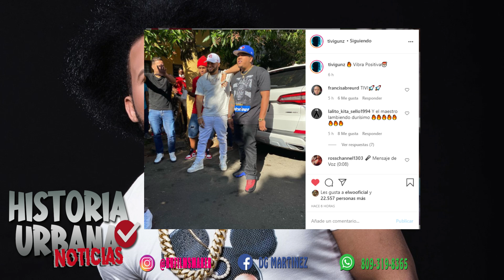El Alfa "El Jefe" ❌ Tivi Gunz - EL BAJO MUNDO ES MIO (Video Oficial) HU 4K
Bienvenidos a "Historia Urbana" en donde podrás disfrutar de las mejores entrevistas exclusivas ORIGINALES & ÚNICAS. Música, entretenimiento Urbano Dominicano!

 😍Porque Al Final Todos Tenemos Una Historia Que Contar!!🔎
                             copyright (©) Historia Urbana

🔥METAS  2020🔥
 😍 1k     Inscritos✅
😎 5k     Inscritos ✅
😃 10k   Inscritos ✅
 😱 20k   Inscritos✅
😱 50k   Inscritos🔒
😱 100k Inscritos🔒

copyright (©) Historia Urbana
       Historia Urbana ✅